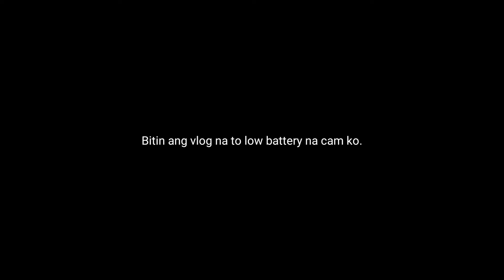UMATTEND KAMI NG KASAL SA SAN FERNANDO PAMPANGA